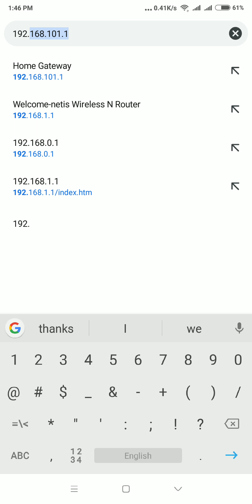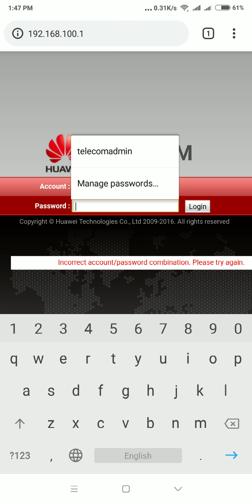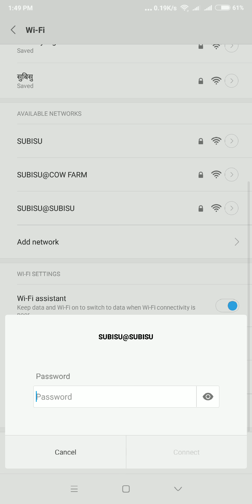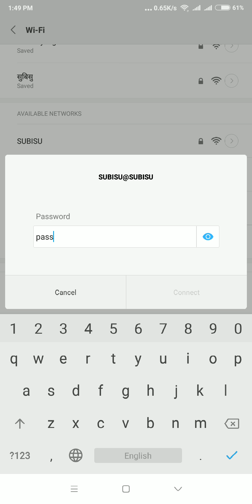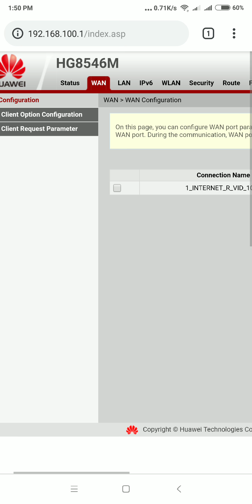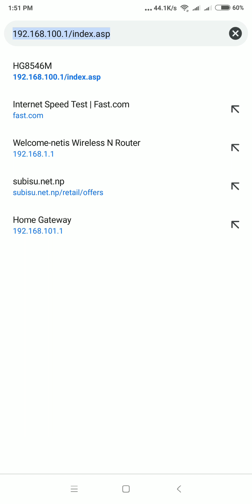Huawei routers password and username change garne